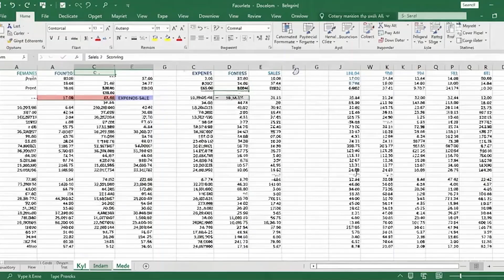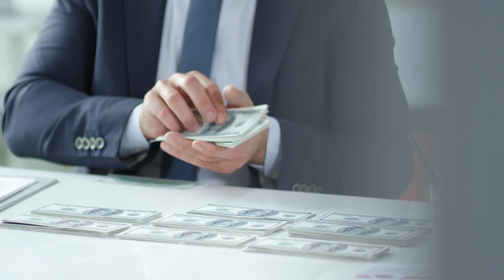80% of mechanical engineers are NOT happy… why?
Why do so many engineers feel frustrated, overworked, and unsatisfied? In this video, I break down the hidden struggles mechanical engineers face and reasons why they become unhappy at work.